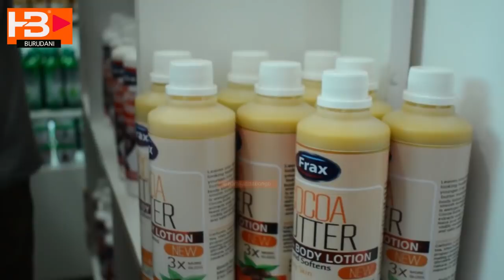Nusu kichafuke! Kinasa Msukuma avamiwa akizundua Bidhaa mpya ya FRAX Product